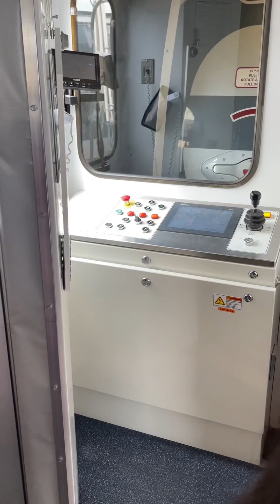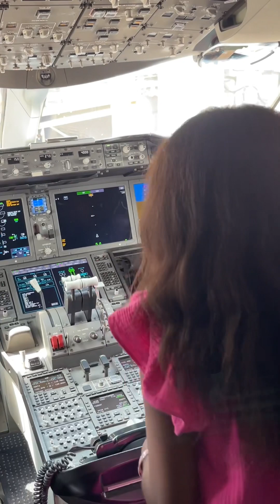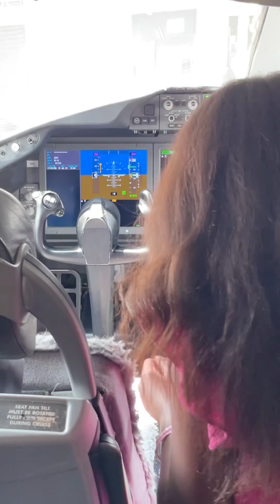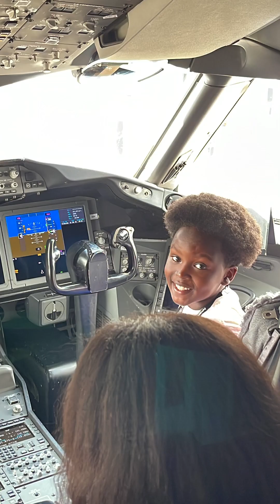Bring your kids to work day 2023 AA✈️